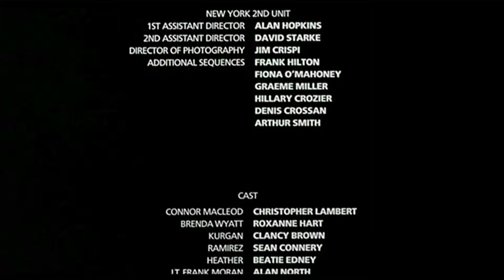Highlander in 30 Seconds | Films in 30 Seconds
Highlander in 30 Seconds

Born in the Highlands of Scotland in 1518, Connor Macleod is immortal. When he is wounded in battle but does not die, he is banished from his village. He meets another like himself, Ramirez, who teaches him swordsmanship--the only way to kill another immortal is to take his head--and the ways of the immortals. Modern-day New York is the location of "The Gathering," where Connor and the few remaining immortals must battle to the last for "The Prize."